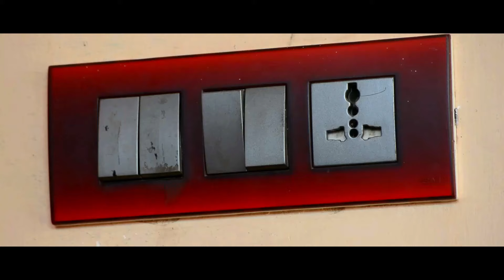TELISENE NEE PREMA SHORT FILM || Directed by Kick Buttowski || Telugu Short Film || 2021 Telugu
ACTORS :

Prathap Sirisetty
Mulakala Divya Chowdary
Nandini reddy
Suresh Mogadas
Sahasra Mogadas (kid)
Venkatesh
Jeevan Nanarapu
Gangaraju
Viswa
Hari

PRODUCER : Suresh Mogadas

STORY - EDITING - DOP - SCREEN PLAY - DIRECTION : Kick Buttowski